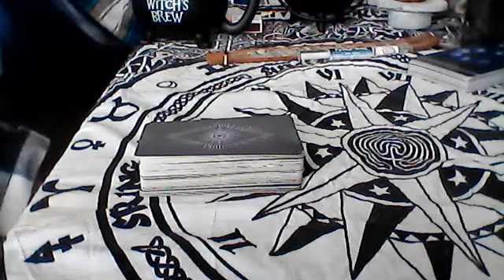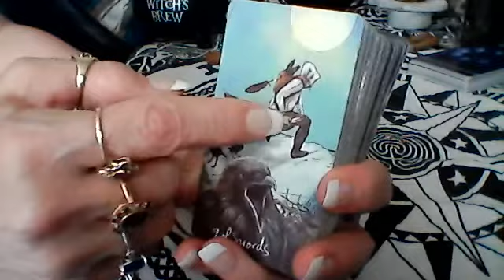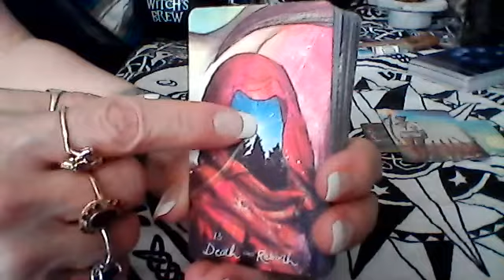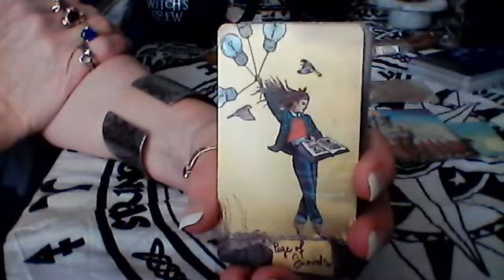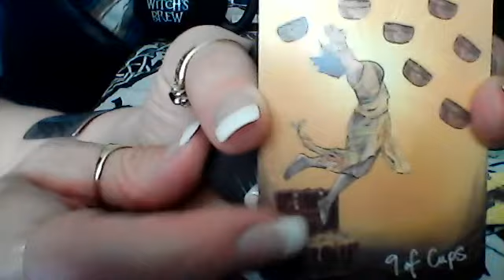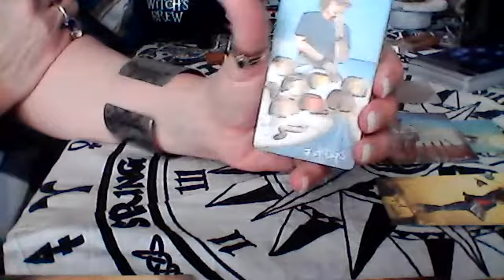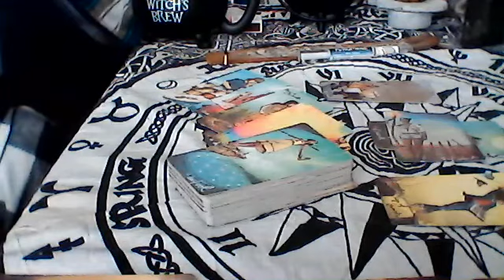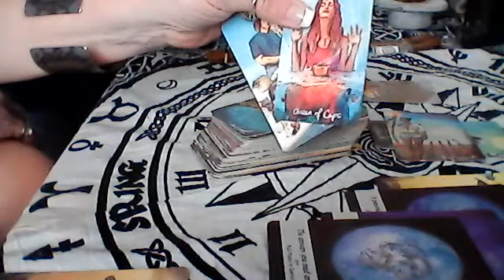Victory as a Final Outcome - Moving On - Amanda Wilkinson - June 28, 2021 - Tarot Card Reading